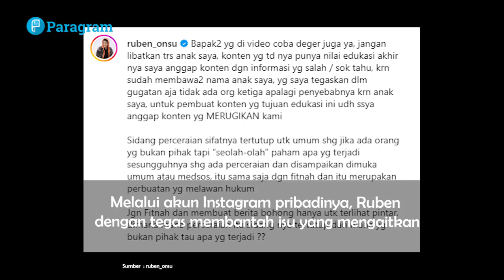Ruben Onsu Emosi! Begini Pesan Menohok Untuk Netizen Penyebar Fitnah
Ruben Onsu menyayangkan tersebarnya kabar bohong soal perceraiannya dengan Sarvenda.

Melalui akun Instagram pribadinya, Ruben dengan tegas menolak isu terkait anak angkatnya Betrand Peto yang menjadi alasan putusnya keluarga mereka.

“Jangan fitnah dan berita bohong hanya untuk pintar,” tulis Ruben dengan nada tegas.